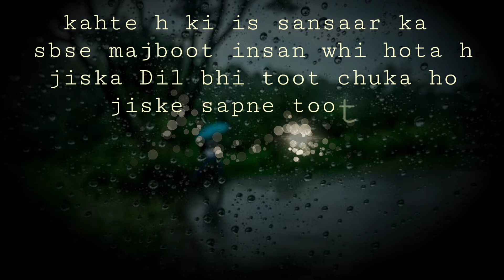whatsappstatus brokenheart sadshayaristatus